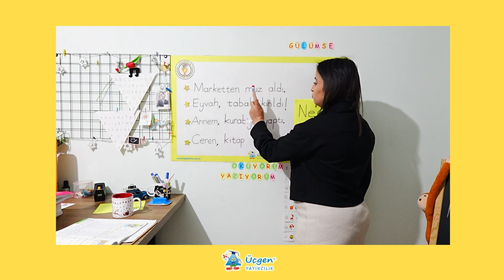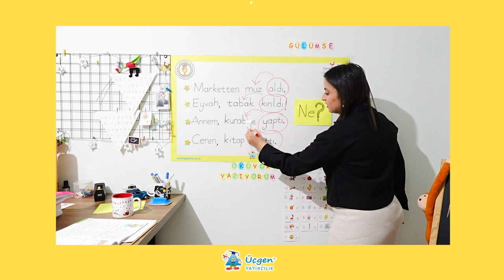1.Sınıf - Türkçe - Cümlede "Ne?" Sorusunun Yanıtı - 12